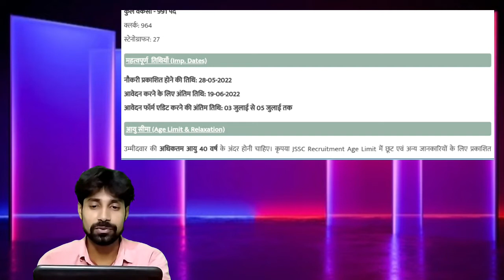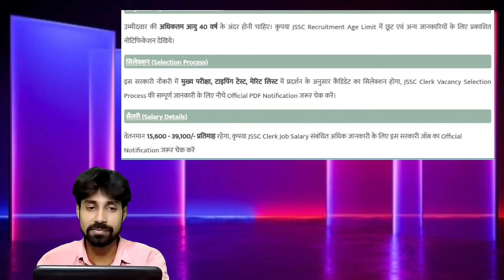JSSC Clerk Recruitment 2022|jharkhand latest vacency 2022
JSSC Clerk Recruitment 2022 Online Application Process Started for 991 vacancies on jssc.nic.in. Check application process, educational qualification, experience, selection criteria, and other details here.

JSSC CGL Exam Date 2022
JSSC Notification PDF
JSSC Syllabus
jssc.nic.in notice
JSSC Vacancy